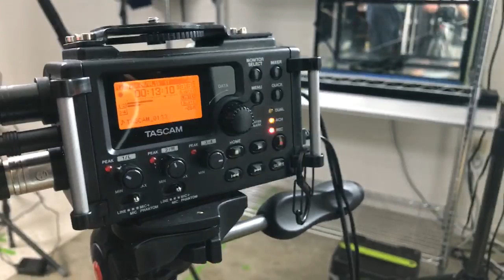PhotogAdventures Podcast Episode 35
If you are curious, below is a list of the gear we use. These are Amazon links, so if you were to buy anything from them it actually would help support Photog Adventures and we really appreciate it!